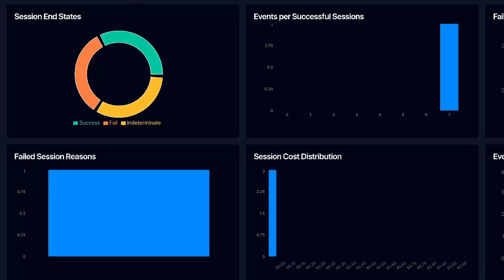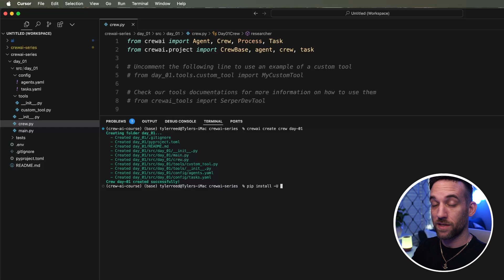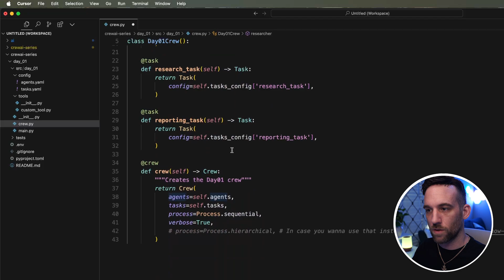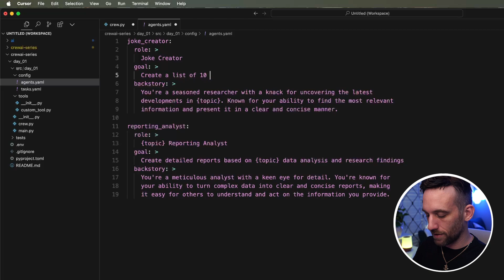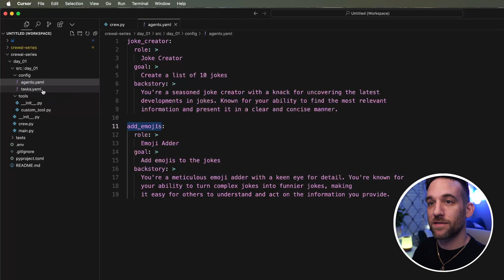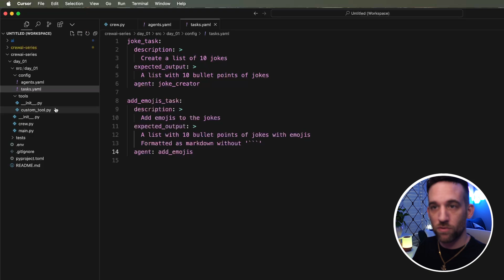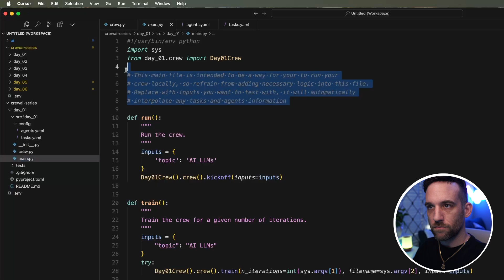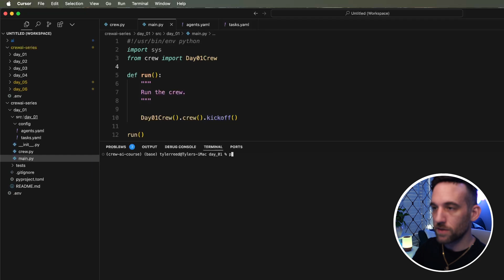The EASY Way to Create AI Agents with CrewAI in Record Time! | [Day 1 of 8]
This is the 1st of an 8 day series with CrewAI.  In this video, I will show you how to create a crew with CrewAI in just 1 simple line.  We will update and modify the created agents and tasks.

00:00 Introduction
00:28 1 Command
01:10 The Code
03:51 Update Code
09:09 Test Crew
09:31 Whats Next Video?